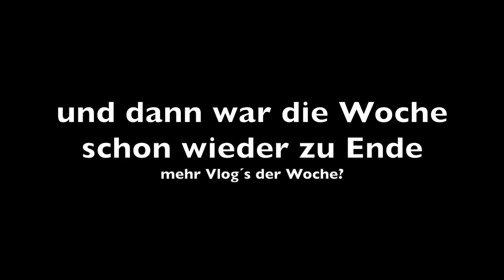Autohändler aus Dresden will meine Autos nicht kaufen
Stress auf dem Kiesplatz mit: @DieAutogesellschaftDresden